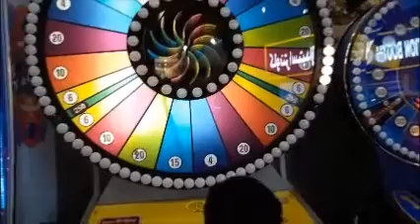Balling, Rides with Family Bonding